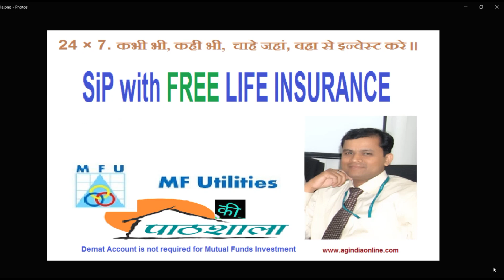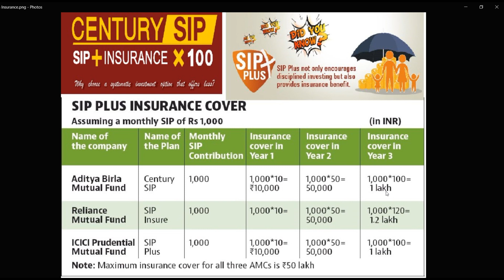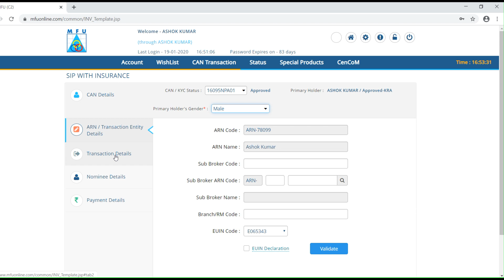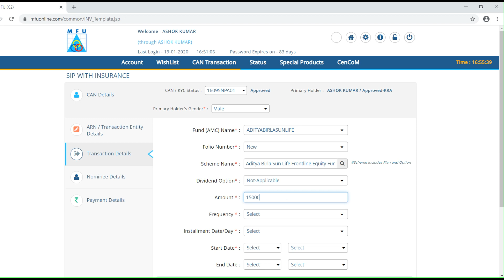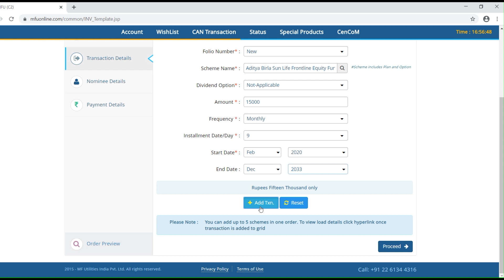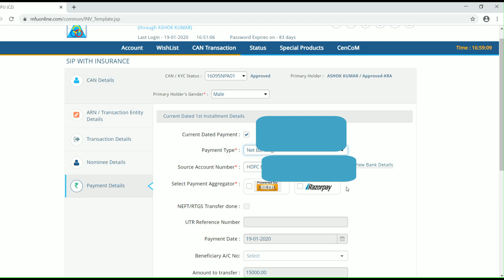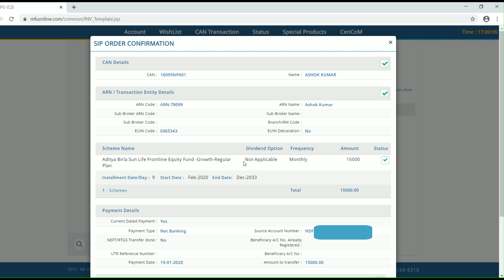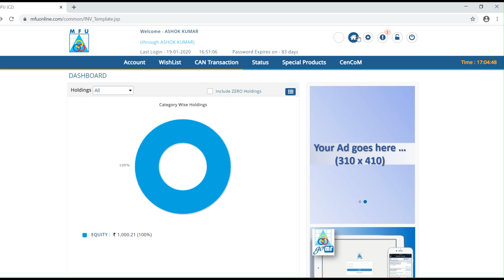How to start SIP with Free Insurance from MFU (HINDI) MF Utility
How to start SIP with Insurance from MF Utility?
Can we start Free Insurance with SIP from MFU ?
Mutual Fund SIP, MFU SIP, CAN SIP

You will get here knowledge about Financial Products.
you can ask or suggest any thing which you want to know at out channel as well telegram

You may also whatsapp your query at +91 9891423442